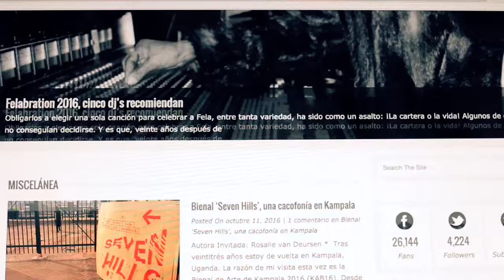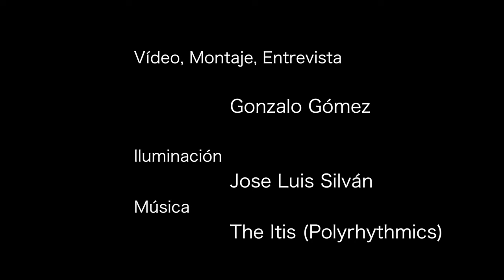África Booktube: Los Transparentes de Ondjaki para Ángela Rodríguez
Ángela Rodríguez Perea, traductora, experta en gestión cultural y autora de la revista Afribuku, comenta y recomienda el libro Los Transparentes, del angoleño Ondjaki.

mundonegro.es